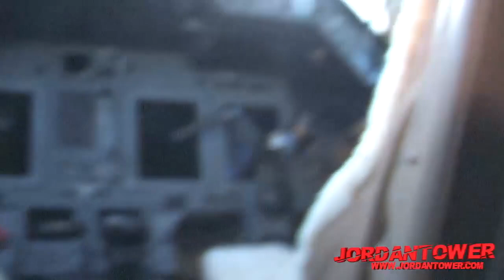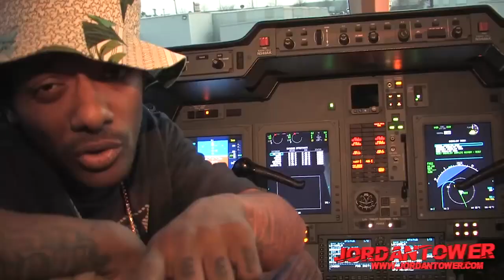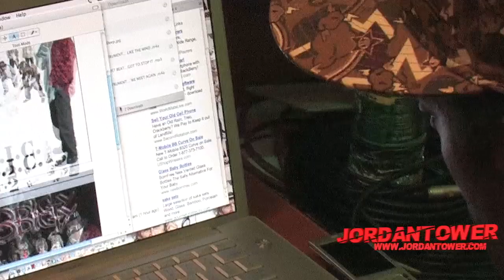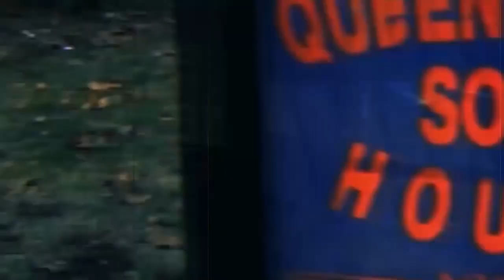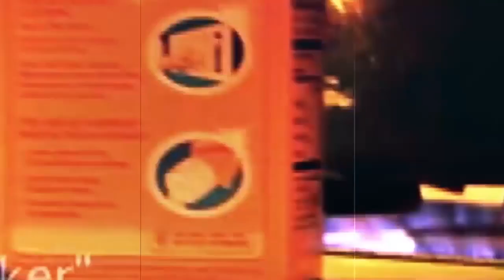Prodigy Of Mobb Deep Movie Featuring Havoc, Alchemist, and More 'They Wanted Me to Set 50 Cent Up'